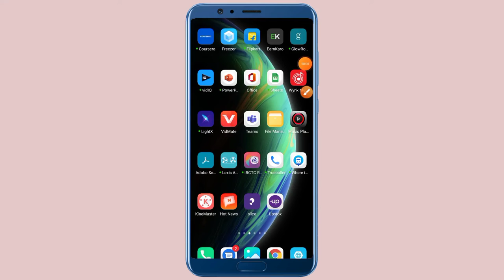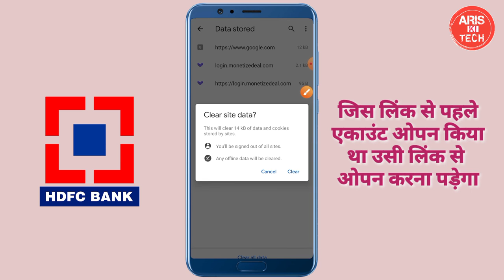HDFC Demat Account Opening के Time Photo Click Problem और Location Opening problem solve 2022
axis demat link
500₹ मिलेगा Account open के बाद